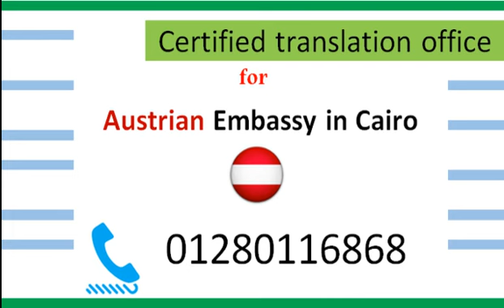Certified Translation Office of Embassy of Austria in Egypt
عنوان السفارة النمساوية بالقاهرة: 5 شارع ويصا واصف – الجيزة .‬
رقم هاتف السفارة النمساوية بالقاهرة: + 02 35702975